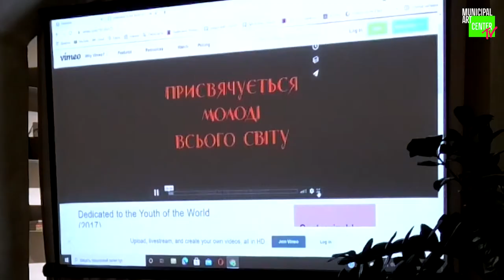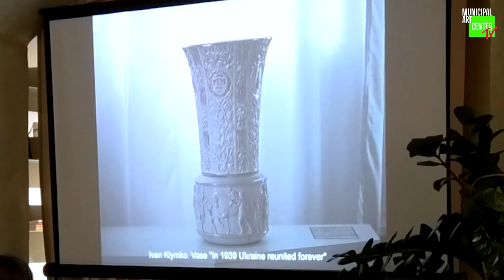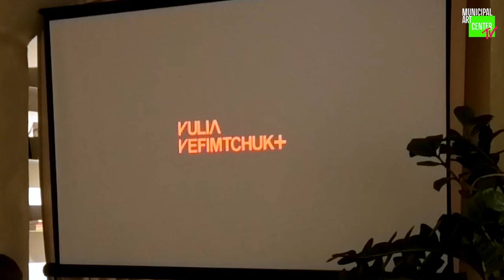Артист-ток: режисер Роман Хімей про фільм «Зарваниця»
Роман Хімей, режисер фільму "Зарваниця", розповів історію створення стрічки, ідею і особливості процесу.
Ярема Малащук та Роман Хімей родом з Коломиї, працюють і проживають в Києві. Обидва навчалися в КНУ театру, кіно і телебачення ім. І. К. Карпенка-Карого. Спільно працюють в різних видах візуального мистецтва, як режисери, художники та оператори-постановники. Співпрацювали з голандською групою художників «Metahaven» та режисером Філіпом Сотниченко. Дует отримав Гран-прі премії МУХі 2019 (Молоді Українські Художники). Нагороджені Головною премією PinchukArtPrize 2020 за відеоінсталяцію «Пряма трансляція» та Другою спеціальною премією PinchukArtPrize 2018. Малащук та Хімей дебютували з повнометражним неігровим фільмом «Зарваниця» («New Jerusalem») у 2020 році на фестивалі Docudays UA. Фільм отримав Спеціальну відзнаку журі Kharkiv MeetDocs IFF.